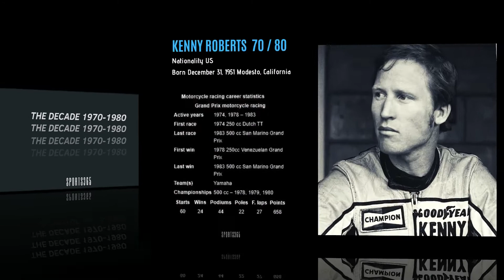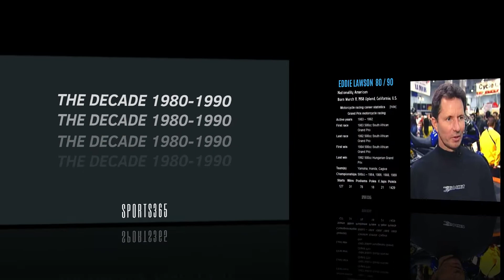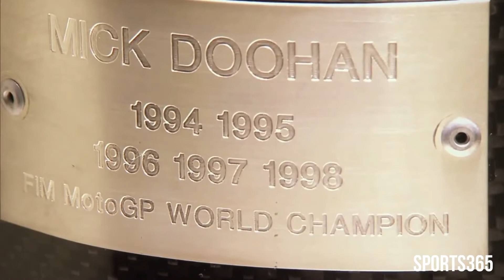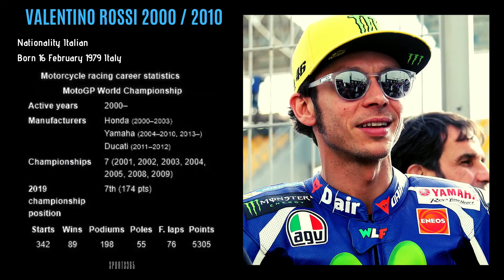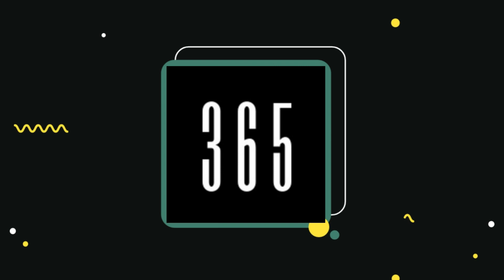Who is the best MotoGP Rider Decade and All Time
«Το ερώτημα “ποιος είναι ο μεγαλύτερος αναβάτης στο MotoGP όλων των εποχών” είναι δύσκολο να απαντηθεί διότι δεν γνωρίζουμε το πόσο οφείλεται η επιτυχία του κάθε οδηγού στο ταλέντο του και πόσο στην μηχανή του»
Λαμβάνοντας υπόψιν μας αποτελέσματα ερευνών, τις γνώμες κορυφαίων οδηγών του MotoGP, αλλά και το βιογραφικό του κάθε οδηγού, βγάλαμε τον καλύτερο αναβάτη ανά δεκαετία, αλλά και την πρώτη δεκάδα όλων των εποχών.
Περιμένουμε τα σχόλια σας.

Music
1. Dolce Vita - Peyruis · [Free Copyright-safe Music]
2. Tropical Traveller - Del. · [Free Copyright-safe Music]
3. Mexicana En Lelé - Le Gang · [Free Copyright-safe Music]